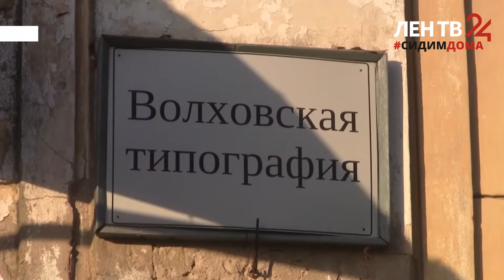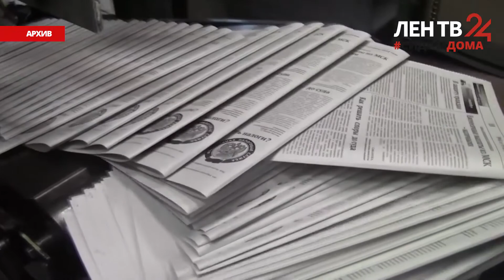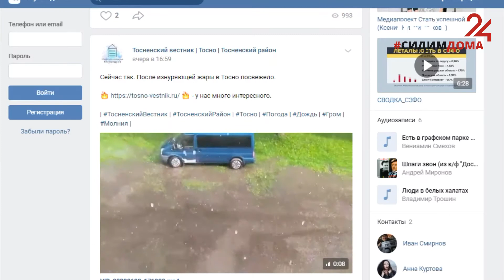От Петра Первого до коронавируса: как выживают газеты Ленобласти /// ЛенТВ24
Они были с нами больше трёхсот лет — с того дня, как в 1703 году с лёгкой руки Петра Первого вышло первое в России издание «Ведомости». Газеты пережили всё, но пандемия коронавируса поставила их судьбу под вопрос.

В особую группу риска попали районные СМИ — те, кто всегда рядом со своим читателем. Как они выживают сейчас — и какие плюсы находят в ситуации? Эти и другие вопросы мы задали коллегам из изданий «Тосненский вестник» и «Провинция. Северо-Запад».